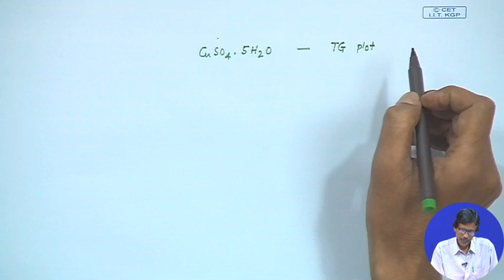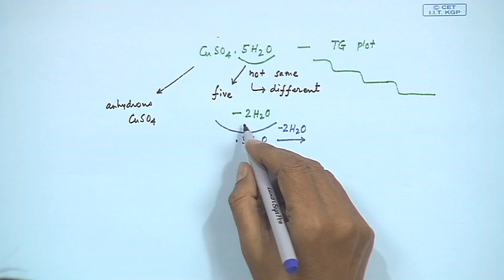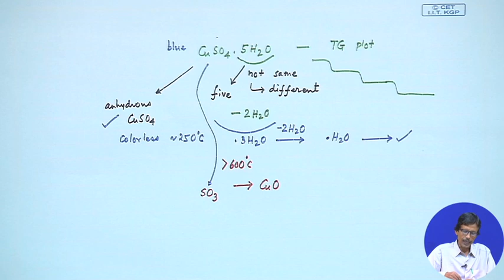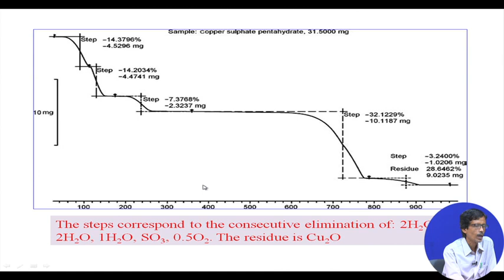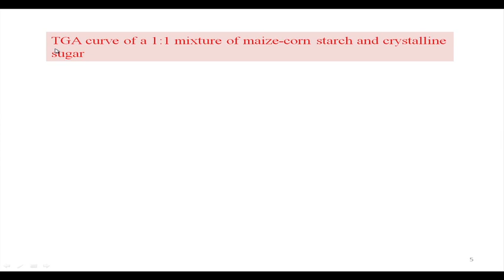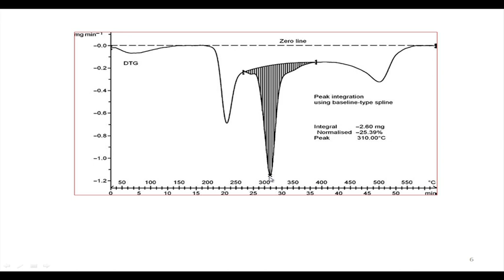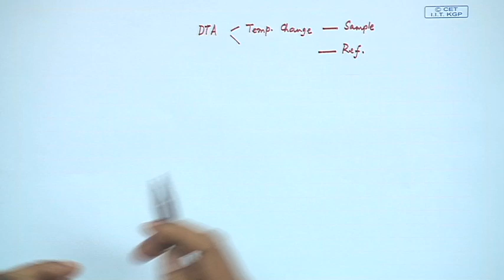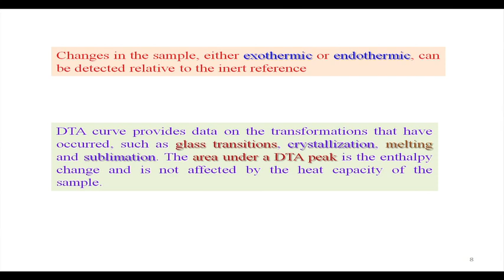Thermal Methods of Analysis - II (Contd.)